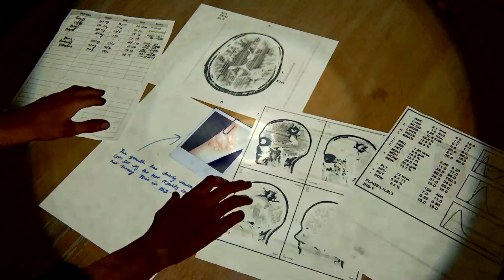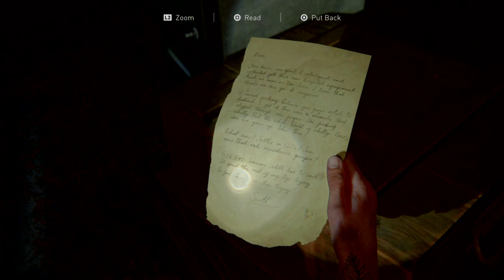The Last of Us™ Part II : Seattle Day 2 : St. Mary's Hospital